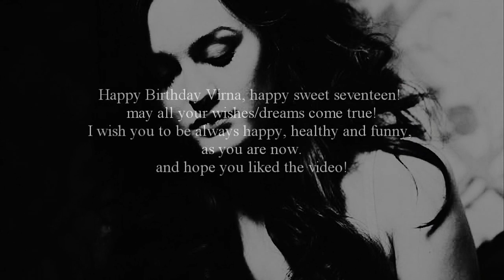females; the only exception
This is for Virna's birthday! today she turns 17, and i had to make a video & dedicate it to her :) I made this from the bottom of my heart and i really hope it turned out good, cause i worked really hard on this one. please tell me what you think :)

Virna, happy birthday again, i wish you to have a great day today, and smile until you can't movie your lips lol hope you liked my gift -i mean this video, i didn't yet the other gift yet XD- and...well i picked those females cause i know you like them, and you like this song too... so yeah, this is how this video came to life lol. so, happy sweet seventeen, and i wish you to live 100 and more years lol aka na ta ekatosthseis xD
kisses ♥

info in the end of the video.

xx Claire